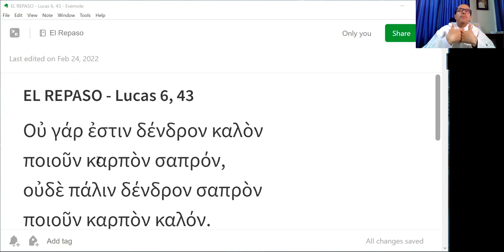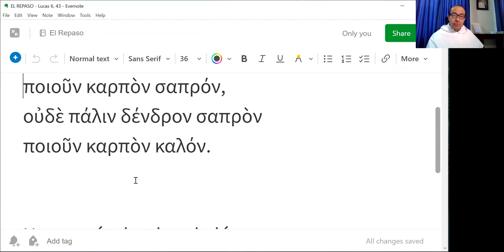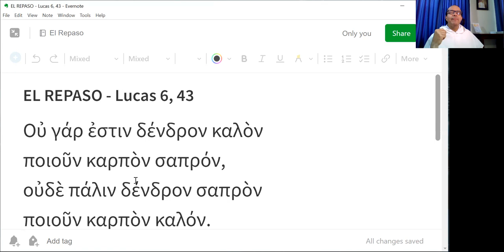El Repaso [16] - Lucas 6, 43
"No hay árbol bueno que dé fruto dañado ni árbol dañado que dé fruto bueno..."